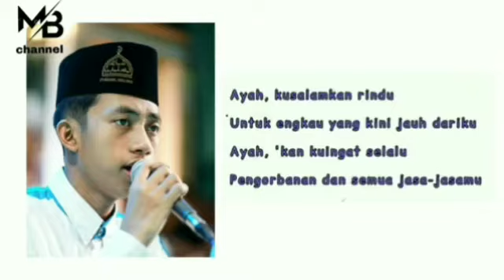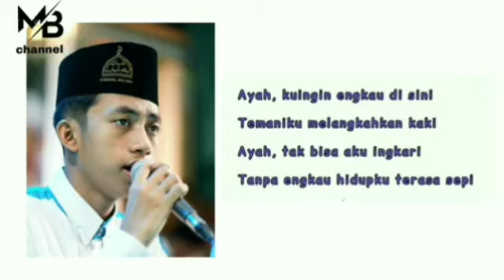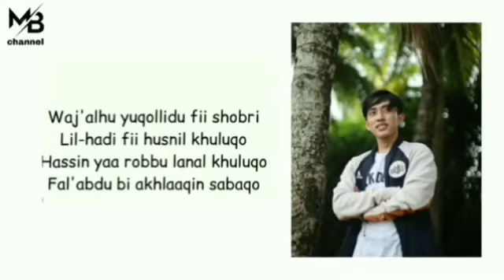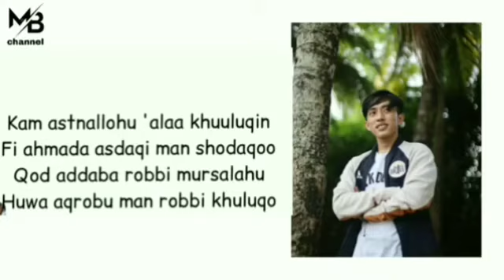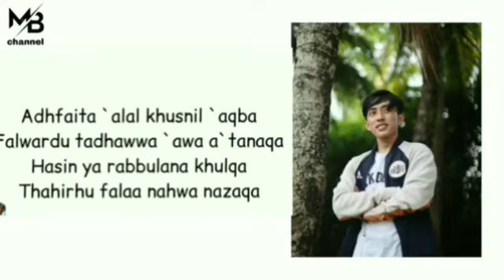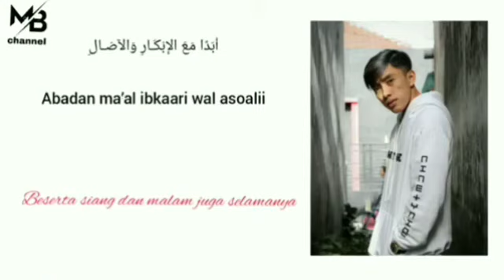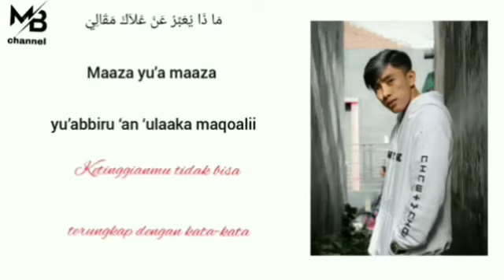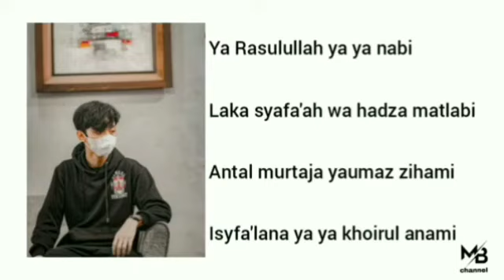rindu ayah, adfaita, syaikhona dan isyfa'lana (lirik) - Sholawat syubbanul muslimin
saya mohon maaf jika ada kesalahan dalam penulisan lirik sholawat.

vidio Sholawat + lirik bertujuan untuk mempermudah kita sebagai pendengar mengikuti Sholawat nya.

saya ucapkan banyak terimakasih.Kepada kalian yang sudah menonton video ini, yang sudah melihat channel youtube saya .Dan jangan lupa suport saya Dengan cara Like, coment dan subscribe untuk memajukan channel youtube ini supaya menjadi tambah lebih baik kedepanya. Kalau ada request sholawat lain boleh langsung hubungi saya.

Copyright music dan gambar. Sebelum anda bertindak lebih jauh saya mohon hubungi kontak alternatif media sosial saya di bawah ini, untuk menghubungi saya, saya akan segan dan bersedia membenahi kesalahan saya atau memperbaiki video yang berisi Copyright music atau gambar yang merugikan Anda.

TERIMAKASIH